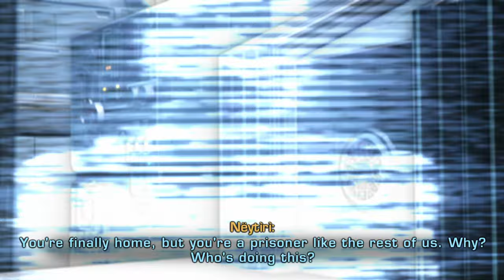SWTOR | Where Dreams Die - Episode 39 - Jedi Consular